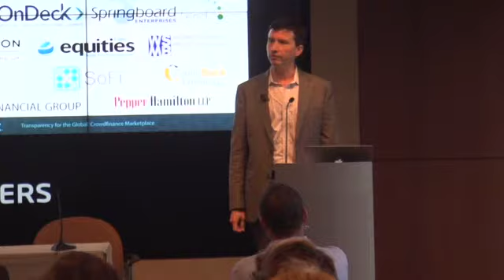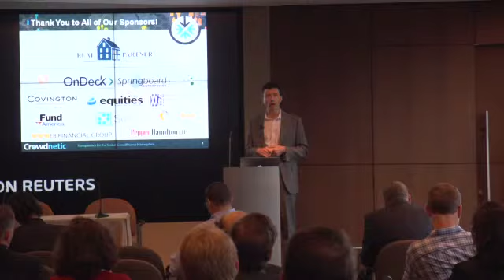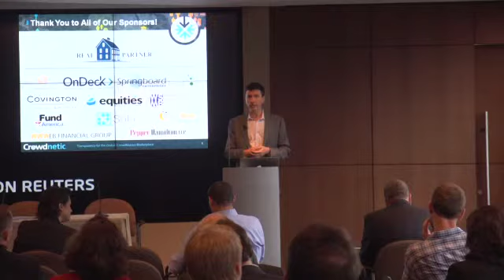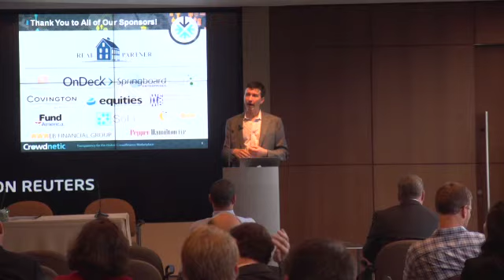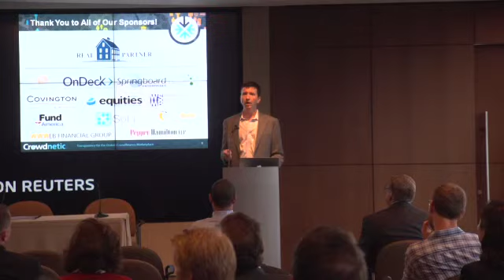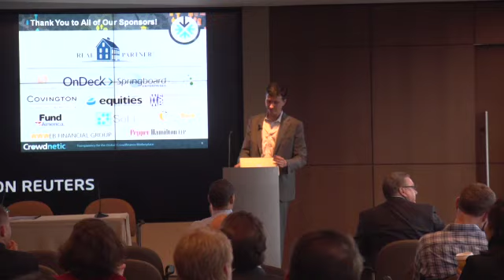Crowdnetic's Crowdfinance 2014, Morning Keynote: Jason Best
Jason Best co-authored the crowdfund investing framework used in the JOBS Act and has provided Congressional testimony on early-stage finance. Jason works with financial institutions, professional investors and government agencies to create successful investment and policy in early stage finance. He co-authored the World Bank’s research “Crowdfunding’s Potential in the Developing World” and “Crowdfund Investing for Dummies." Forbes.com ranked Jason as one of the 10 most influential people in crowdfunding.  Follow Crowdfund Capital Advisors on Twitter @CrowdCapAdvisor